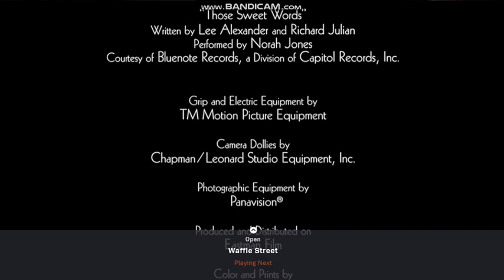Franchise Pictures/Distributed By Warner Bros Pictures (2003)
Taken From The End Of Alex & Emma (2003)